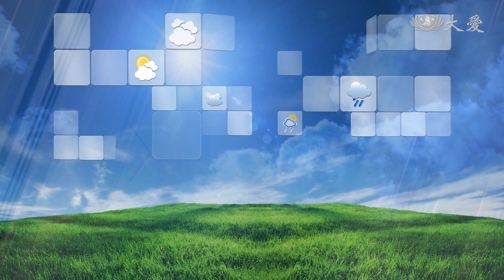各地周四轉有雨 周五到周末穩定